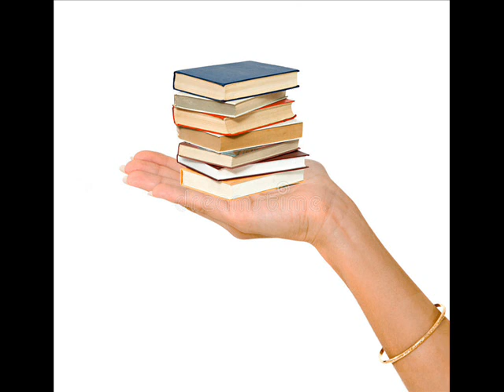പുസ്‌തകങ്ങള്‍ ഭാഗം 16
THIS CHANNEL FOCUSES ON BOOKS AND LATEST NEWS